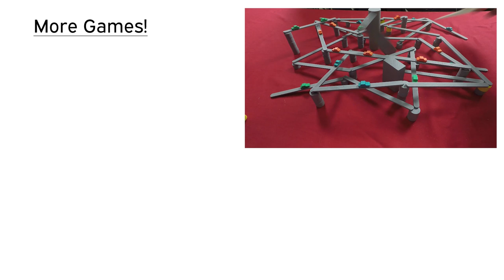Tokyo Highway (Building roads for Christmas)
We're building roads this Christmas. Friendly roads into our hearts. Tokyo Highway is a wooden dexterity game of road building and "component" placement.

Players:
Michael Dennis
Oliver Thomas
Michael Smith